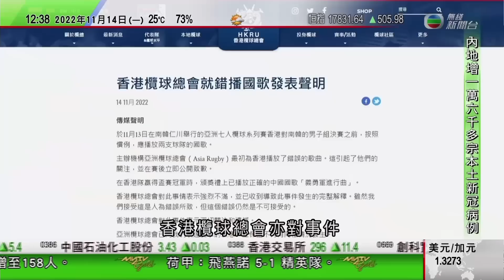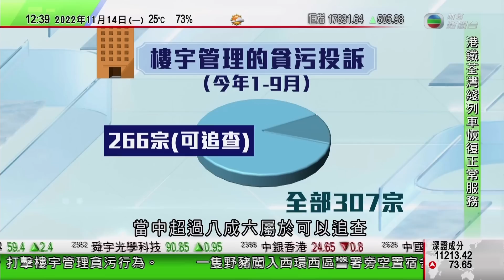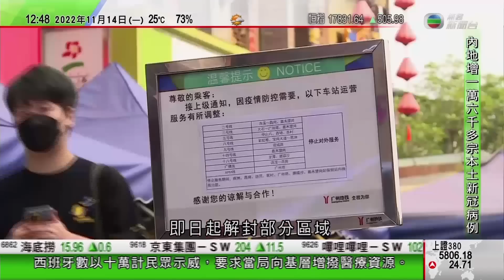TVB午間新聞｜亞洲七人欖球賽仁川站賽事播錯國歌｜美國中期選舉民主黨保參院控制權 共和黨仍未奪眾院過半議席｜瀋陽興起金屬製手碟 聲音純淨空靈獲稱治癒系樂器｜20221114 香港新聞 TVB News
0:00 午間新聞
2:57 亞洲七人欖球賽仁川站賽事播錯國歌 港府強烈不滿促香港欖總徹查
12:51 瀋陽興起金屬製手碟 聲音純淨空靈獲稱「治癒系」樂器
29:16 美國中期選舉民主黨保參院控制權 共和黨仍未奪眾院過半議席